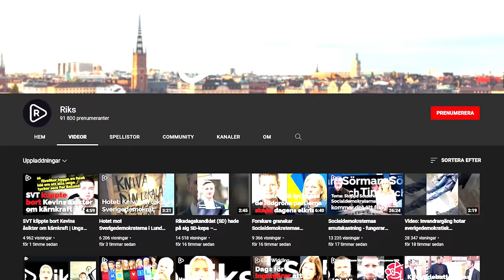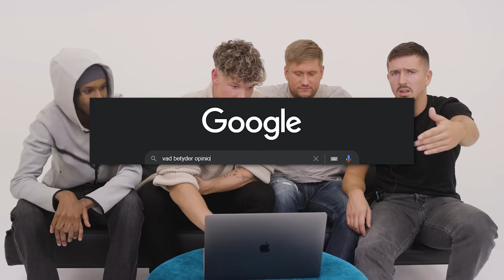SKULLE DU KUNNA DEJTA EN BLATTE? | BLINDDATE